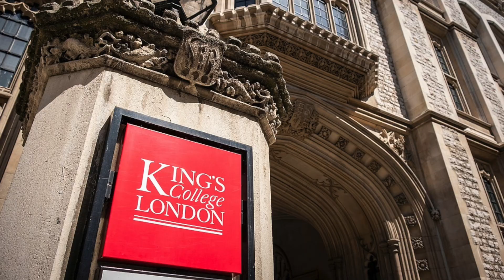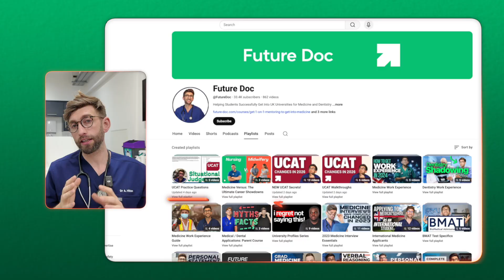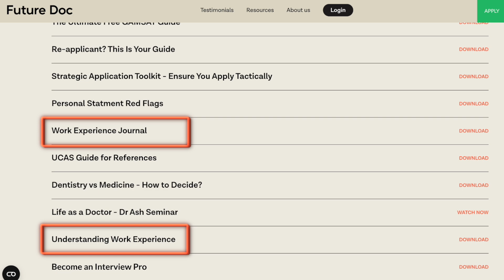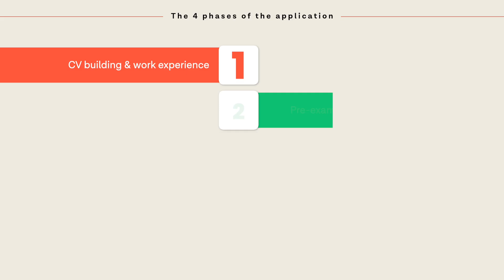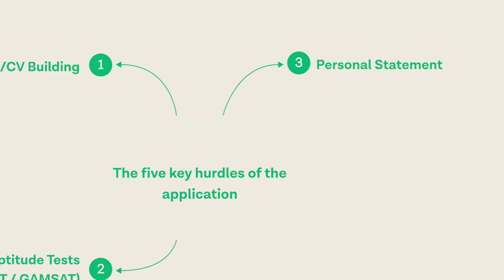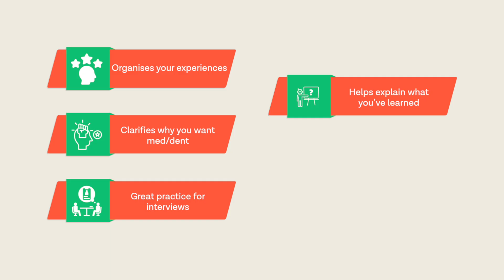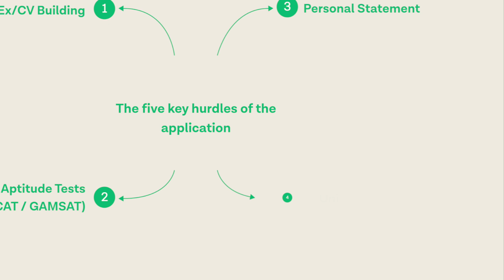How To Get Into UK Medical School In 2026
Getting into UK medical school in 2026 isn’t about last-minute brilliance, it’s about starting early, understanding the system, and focusing on the right things at the right time.

Dr Ash breaks down what successful applicants do differently, why timing matters more than most people realise, and how long-term planning can make the entire process calmer and more effective.

👇 If you want help getting into UK medical schools in 2026, apply to join the Future Doc Programme, where we have an incredibly high success rate of getting students into their chosen medical / dental school:

We have LIMITED places for 2026 so get in touch to claim a place before they run out.

This isn’t a checklist or a quick hack. It’s a strategic overview of how medical school applications actually work, and how to give yourself the best possible chance.

⏱ TIMESTAMPS

00:00 – Why medical school applications reward long-term planning
02:17 – Building a strong CV and meaningful work experience
03:09 – Why starting early makes a measurable difference
06:41 – What separates successful applicants from the rest
07:11 – Pre-exam preparation: balancing UCAT prep with academics
09:36 – The critical phase: UCAT, personal statement, and application submission
13:17 – Preparing effectively for medical school interviews
14:04 – The single most important principle: early preparation
15:01 – Free resources to help you start planning
15:12 – Applying to the Future Doc programme (limited availability)

If you’re serious about medicine (or dentistry), this video will help you understand what to prioritise, when to act, and how to avoid unnecessary stress.